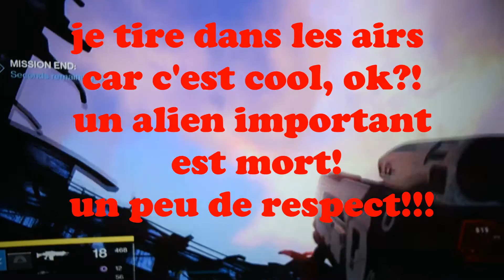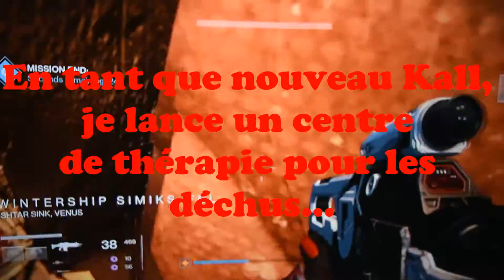Destiny Fallen backup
voici une vidéo que j'ai réaliser sur le jeu destiny (jeu qui appartient a Bungie). dans cette vidéo, je combat tout les champions déchus, à l'exception des hauts serviteurs et de ceux présent dans la prison of elders. quant à la musique, il s'agit de no copyrights sounds epic, musique que je trouve d'ailleurs très bonne. bonne écoute :D.